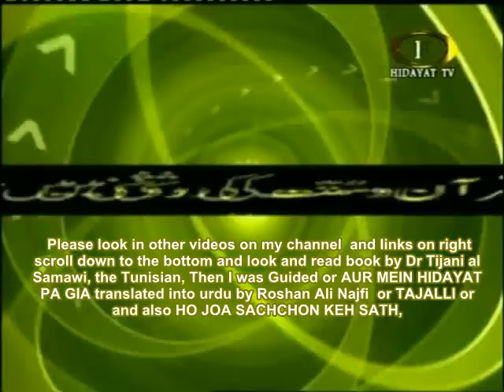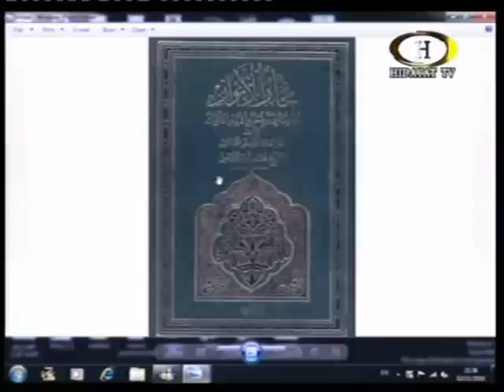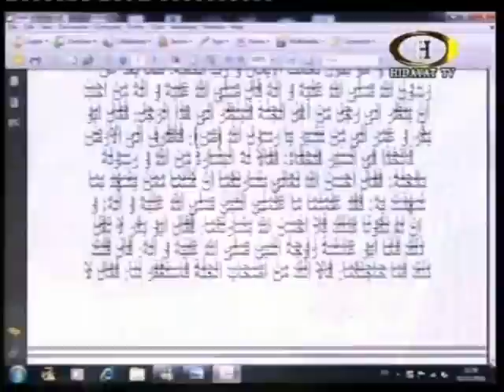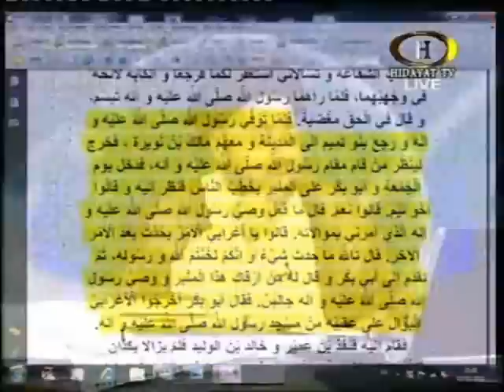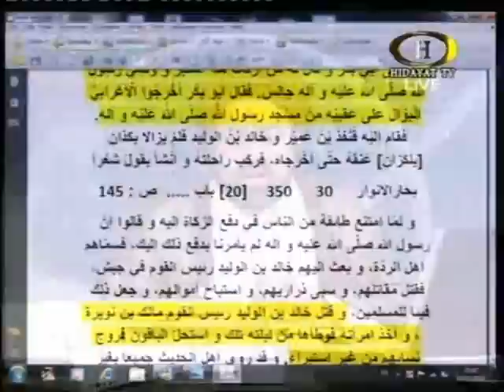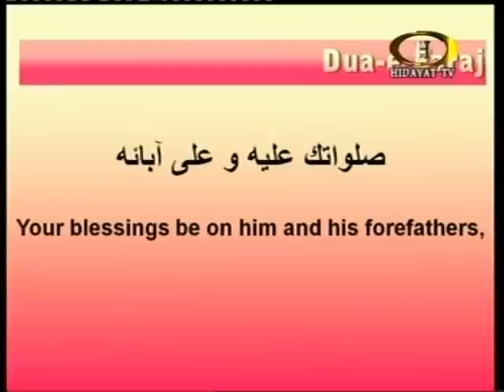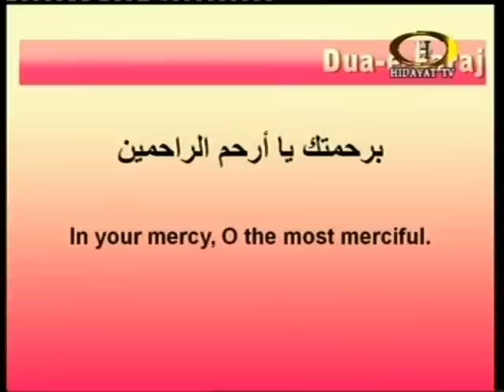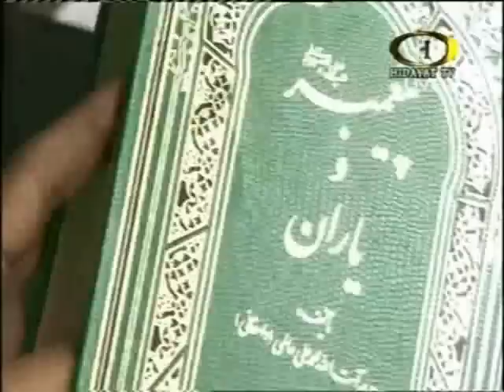KHALID BIN WALEED, Biography and life story part 2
ALSO LOOK AT LINKS ON RIGHT KHALID BIN WALEED'S IN SAHIH BUKHARI SCROLL DOWN TO 628

Sahih al Bukhari Volume 5, Book 59, Number 628:

Narrated Salim's father:
The Prophet sent Khalid bin Al-Walid to the tribe of Jadhima and Khalid invited them to Islam but they could not express themselves by saying, "Aslamna (i.e. we have embraced Islam)," but they started saying "Saba'na! Saba'na (i.e. we have come out of one religion to another)." Khalid kept on killing (some of) them and taking (some of) them as captives and gave every one of us his Captive. When there came the day then Khalid ordered that each man (i.e. Muslim soldier) should kill his captive, I said, "By Allah, I will not kill my captive, and none of my companions will kill his captive." When we reached the Prophet, we mentioned to him the whole story. On that, the Prophet raised both his hands and said twice, "O Allah! I am free from what Khalid has done."

It should be noted that Khlid was sent by the Prophet [s] to invite people to Islam not to kill them. Despite this Khalid personally killed those he was unable to convince to embrace the faith, and asked his collegues to likewise kill those that they had captured, and on what grounds? Just for fun! Thank god his colleagues adopted sense and opted to ustilise their humanity, and rejected these orders that later on turned out to be the correct decision as the Holy Prophet [s] in automatically distanced himself from the brutality committed by Khalid. Are these the types of acts these Nawasib evidence as the 'bravery' of Khalid?

THEN I WAS GUIDED DR TIJAN AL SAMAWI JE PEDAH NA HONDEH ahlebait tv hidayat tv hadi tv salaam tv qazwini  moderessi bahrain islam jannat ul baqee ahlebait tv hadi tv velaayat tv ahlulbayt tv zahra tv salaam tv 2011 dubai jammat madagascar shia malaysia thailand burma south africa brazil toronto HAKUMAT E ALI WASI HASAN KHAN HASSAN